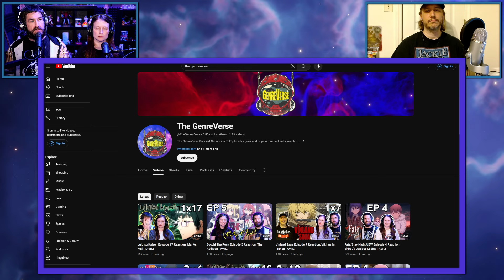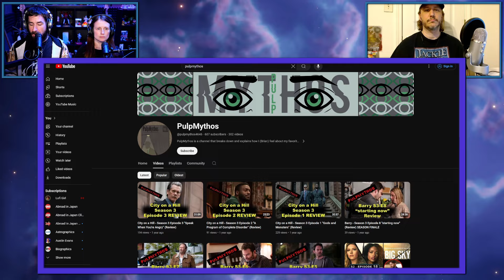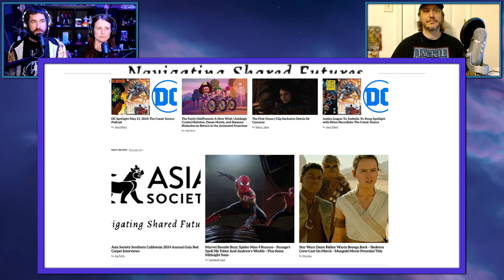GET HIM A DRINK!!! Vinland Saga Episode 11 Reaction | AVR2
Vinland Saga Episode 11 Reaction

00:00- Intro
01:03- Let's Talk Religion
03:40- Let's Talk About The Afterlife
06:48- Ambush & Challenge
10:04- FIGHT!
12:25- FIRE! Call Nigel!
14:25- Rescue Mission
17:55- Thorkell Arrives
19:50- Mission Success
21:33- ED & 1x11 Thoughts
24:25- Closing